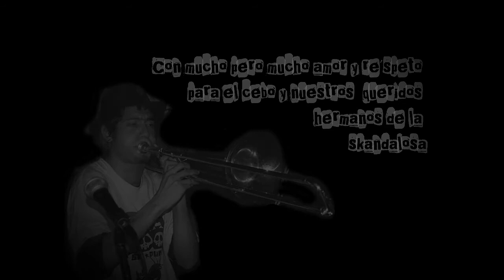Tal Cual Somos (Tributo al Cebo Skandalosa) - Pompety Boom ft. Milkaya9mfk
con mucho pero mucho amor y respeto para el Cebo y nuestros queridos hermanos de la Skandalosa.

Grabado en Carrodilla en julio de 2017 por la banda Pompety Boom:
bateria Juan Manuel Marlia
bajo Mariano Lubowiecki
guitarra Mariano Manrique
guitarra Alfredo Cabañas
trompeta Seba
teclados Milkaya

DUBBEANDO WENTOTA 2017

Este '2017 habrá mucho ASOMBRO en los pasillos de Wentota Valley.. sigue sintonizando este canal!

Planta de asombro sitio internacional en inglés (AWE PLANT)